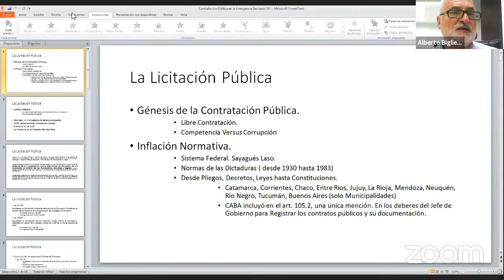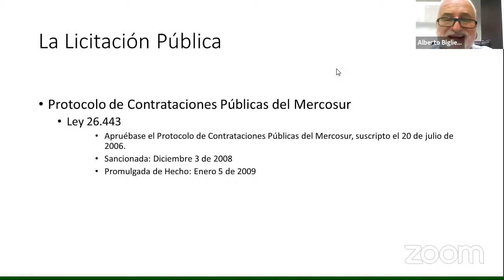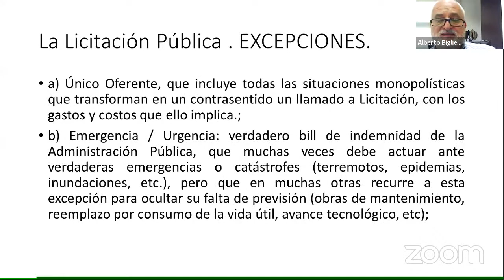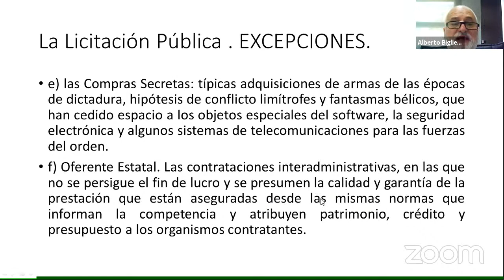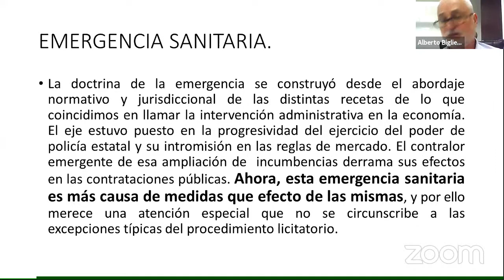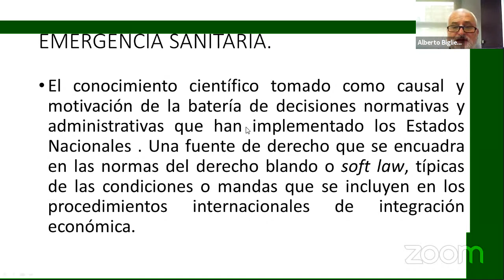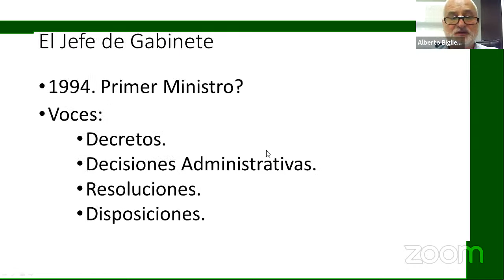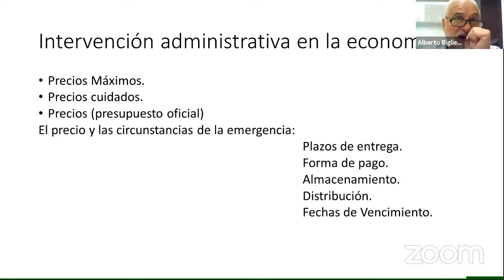Derecho y pandemia. Ciclos de charlas en la web - Dr. Alberto Biglieri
Grabación de la charla realizada por el Dr. Alberto Biglieri para el Centro de Formación Judicial del Poder Judicial de la Ciudad Autónoma de Buenos Aires el día 11 de junio de 2020.
Moderador: Dr. Eduardo Molina Quiroga, Secretario Ejecutivo del Centro de Formación Judicial